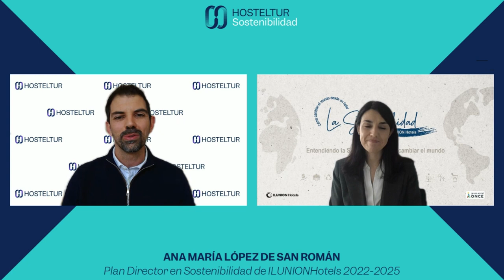Plan Director en Sostenibilidad ILUNION Hotels 2022–2025 con Ana María López | Entrevista Hosteltur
Entrevistamos a Ana María López de San Román directora de Sostenibilidad de ILUNION Hotels para hablar sobre el Plan Director en Sostenibilidad de la cadena hotelera durante el período 2022–2025. Apostando por la sostenibilidad como valor estratégico y dando un paso más en el turismo inclusivo y accesible.